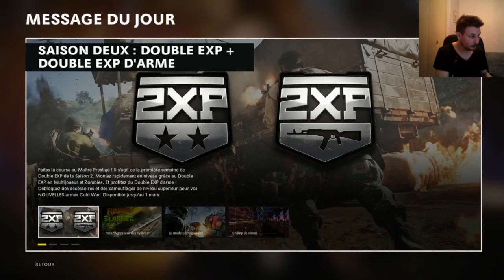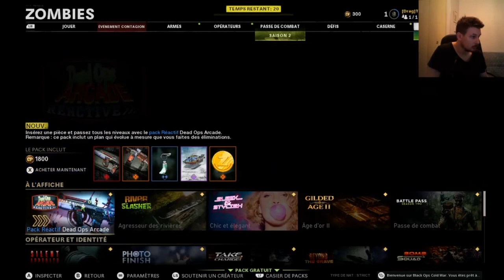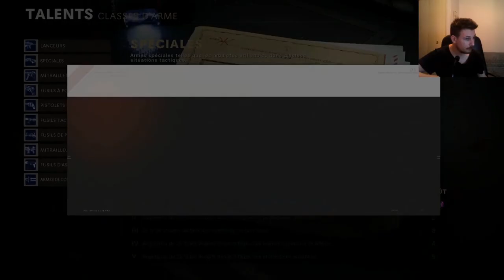Cold War double map zombie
un mod pour plusieurs map